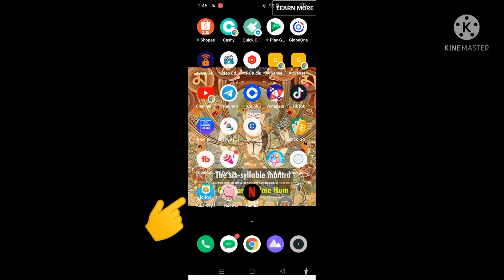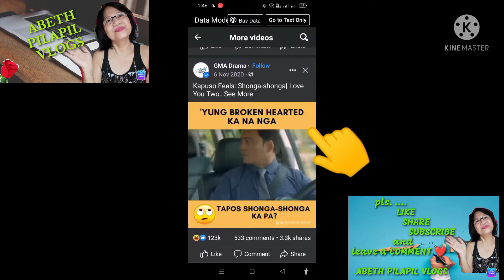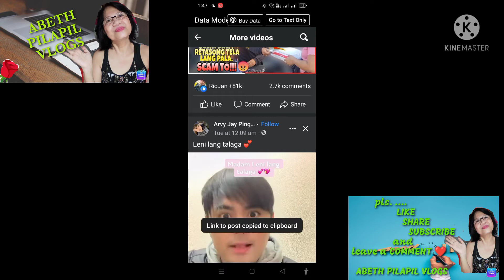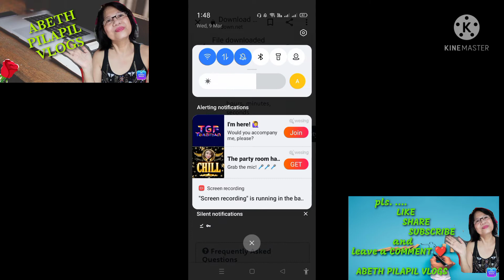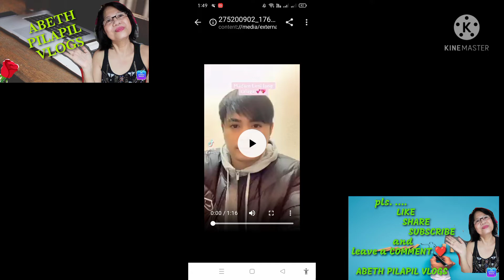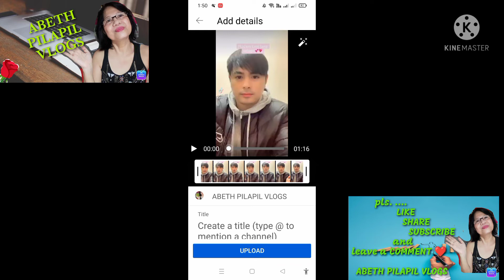How to Copy Links from FB to Tiktok /Youtube/ABETH PILAPIL VLOGS#howtocopy